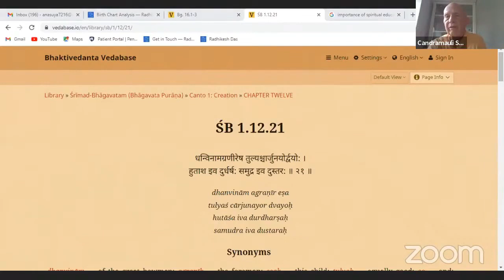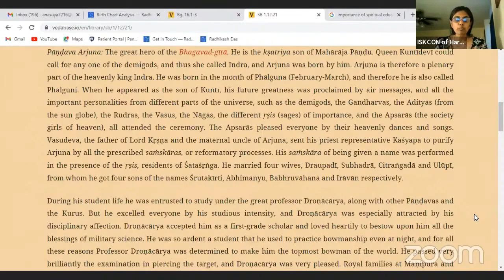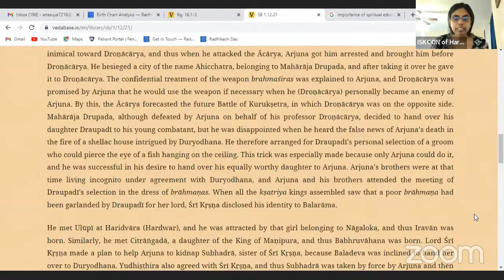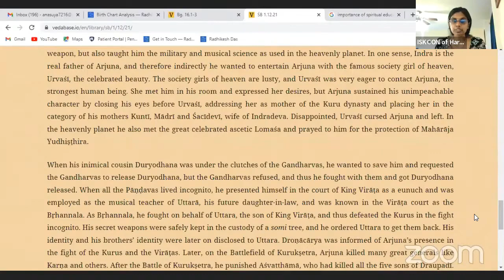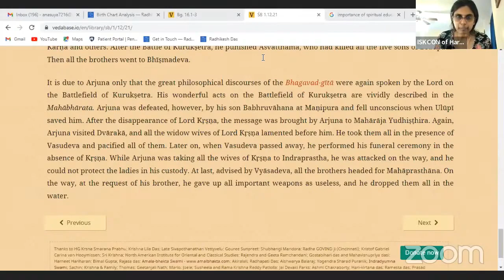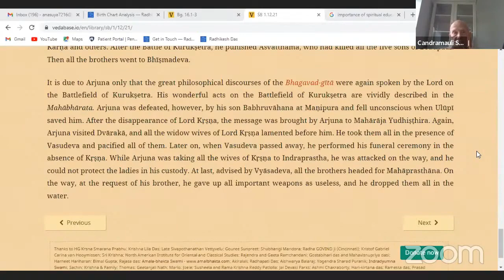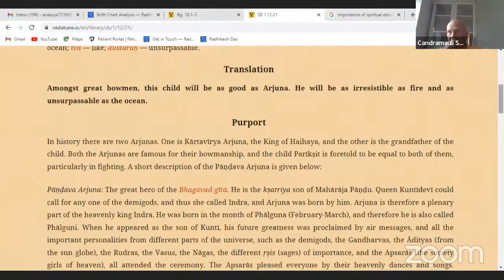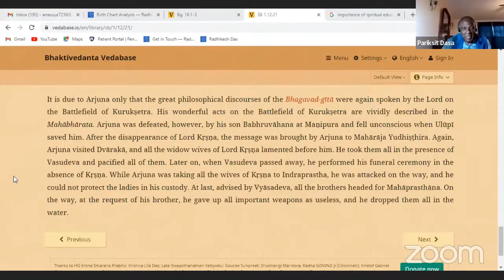HH Candramauli Swami - 2022.09.08 - SB 1.12.21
Online class with ISKCON Harrisburg devotees on 8th September 2022